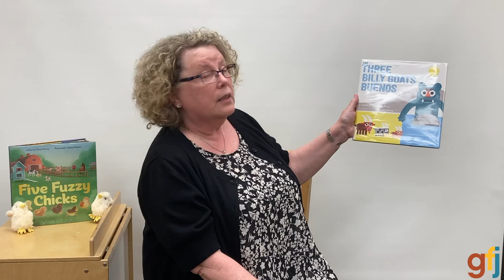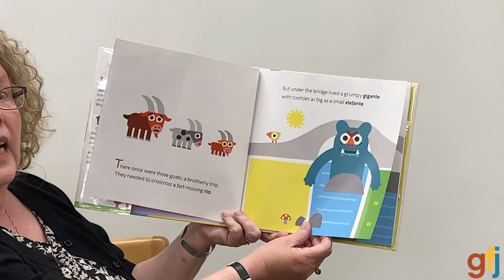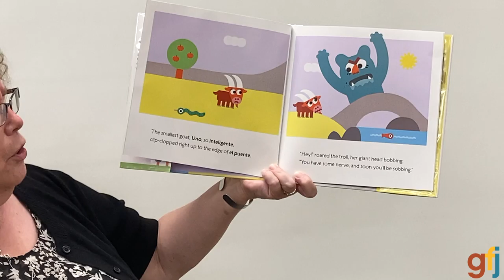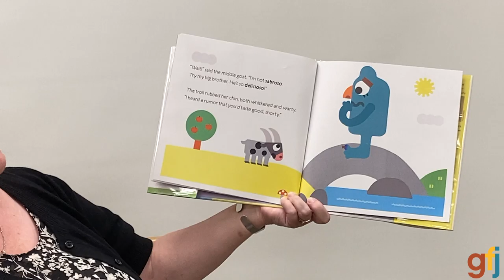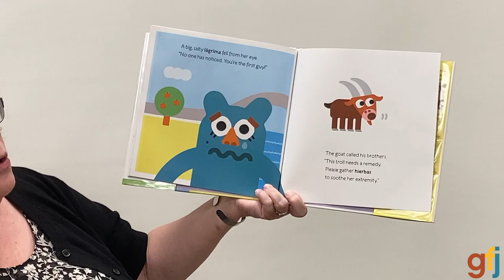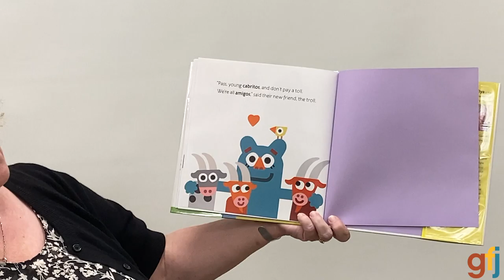Share a Story - The Three Billy Goats Buenos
Read The Three Billy Goats Buenos by Susan Middleton Elya with GFJ Library's Sara-Jo!